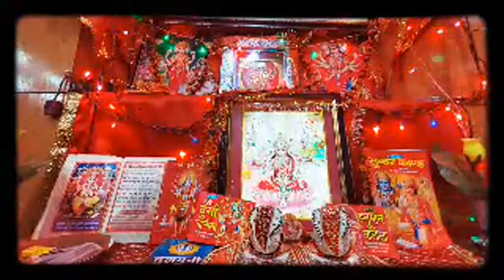LIVE GAYATRI MANTRA